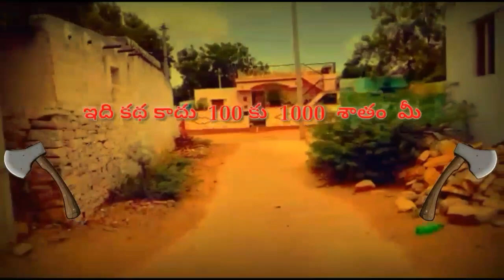RAJAKKA || A LADY ORIENTED TELUGU SHORTFILM TEASER || A FILM BY SHAFI . S || MOON WALK CREATIONS.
RAJAKKA.

A LADY ORIENTED TELUGU SHORT FILM TEASER .
     A FILM BY SHAFI . S
CASTING

*  NISHA
* ADITYA
* UMAR
* MASTAN
* SHAREEF
* VENU
* VAMSI
* MASTHAN
* MUNI SWAMY
*RIYAZ
PULIVENDULA SHORT FILM MAKERS.

D.O.P : ADITYA
ART DIRECTOR : RIYAZ , MAHESH
EDITOR : SHAFI , ADITYA
PRODUCER : SIVA NAASAARI
STORY - SCREENPLAY - DIALOUGE - DIRECTION : SHAFI . S

PULIVENDULA SHORT FILMS
MOON WALK CREATIONS
MOON WALK ART CREATIONS